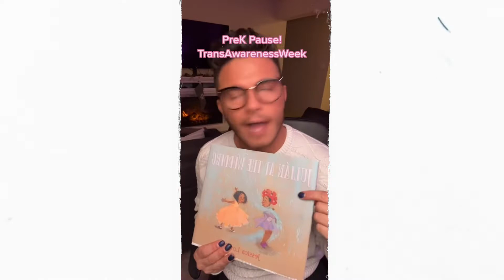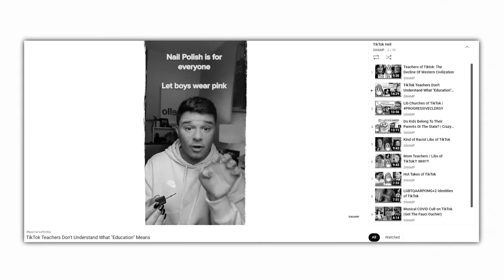TikTok Teacher Loves Boys With Nail Polish